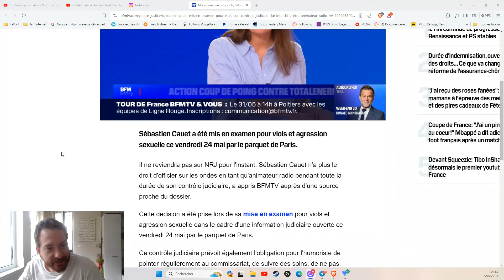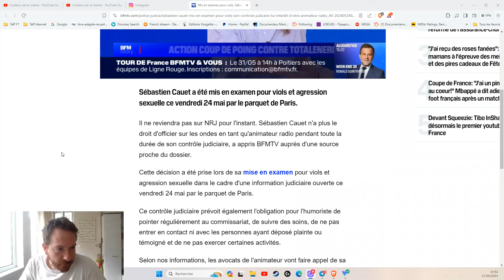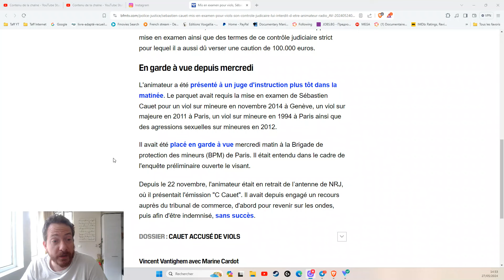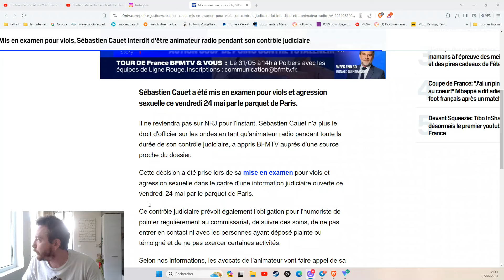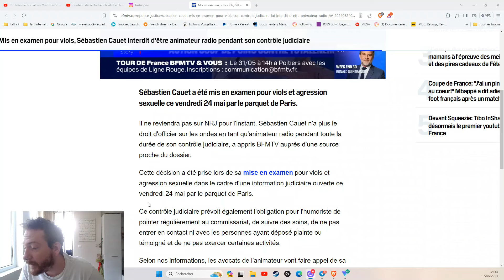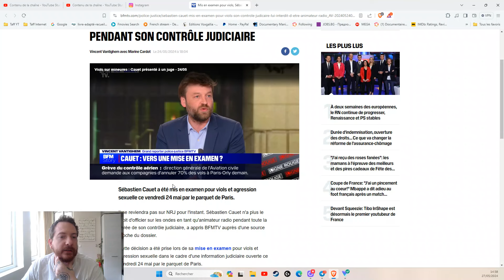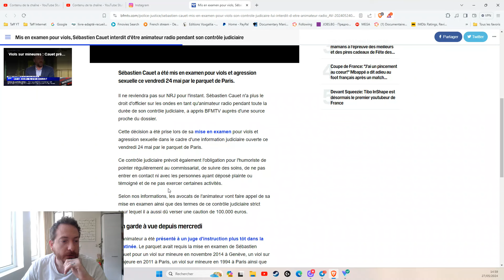CAUET MIS EN EXAMEN POUR V!*L !